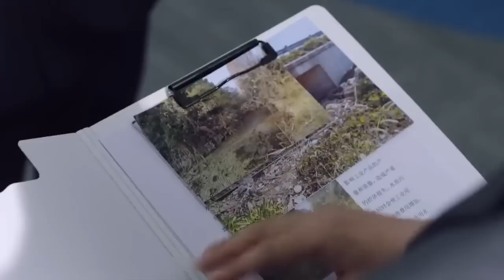Villager Kung Fu girl became a trouble for Mr Allergic 😍|| Perfect Mismatch part 10 Exp in Hindi